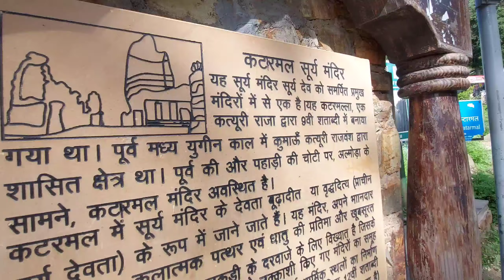Katarmal Surya Mandir Uttrakhand 😍 Daily Vlog | Vlogs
surya mandir
surya mandir full yatra
katarmal surya mandir almora
almora surya mandir
surya mandir uttrakhand
daily vlog
kb Nainital Wala
kb,nainital wala,katarmal sun temple almora
katarm
l almora
surya mandir vlog
surya mandir video
Uttarakhand temple
mandir uttrakhand
katarmal surya mandir uttrakhand